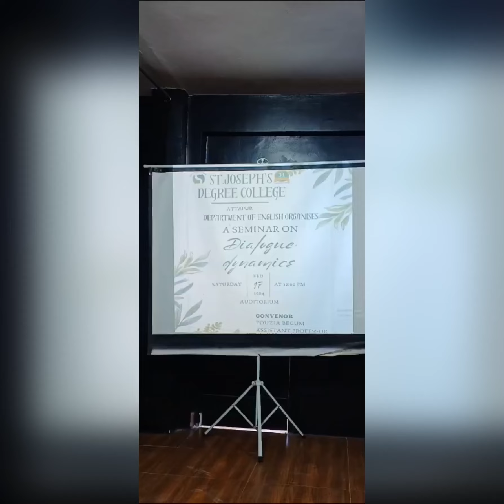dialogue dynamic program was conducted @ st Joseph's Degree and pg college attapur on17-2-24